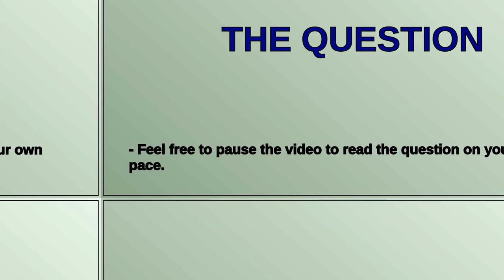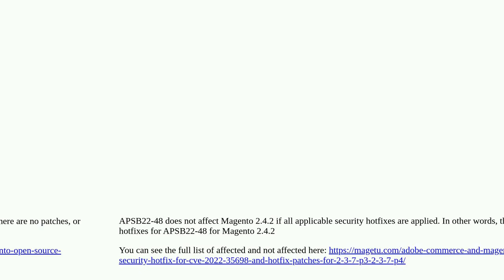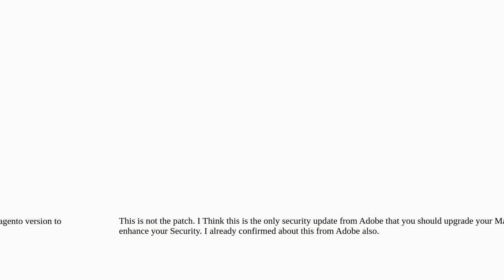cant download new patch APSB22-48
A special thanks goes out to the community

  security-patch magento2.4.2-p2